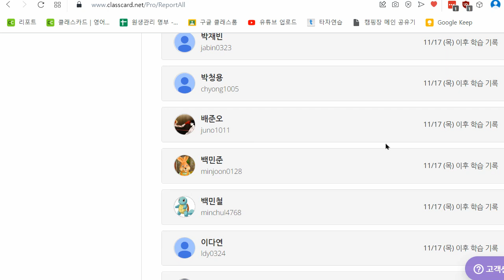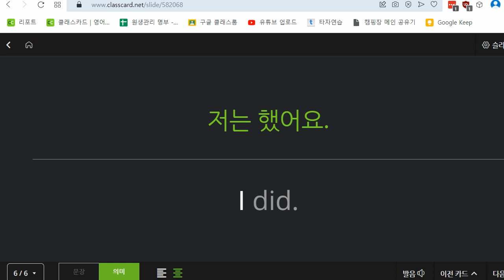이지현 2022 11 25 초등 기초 회화 명령문 조동사 문장 과거시제 말하기 성취도 90